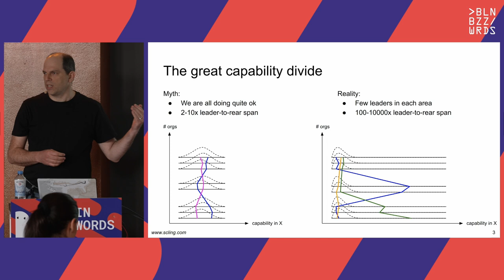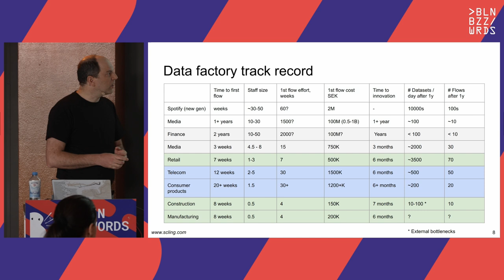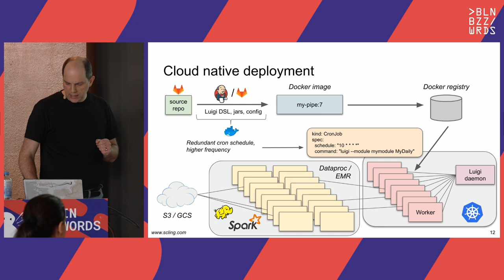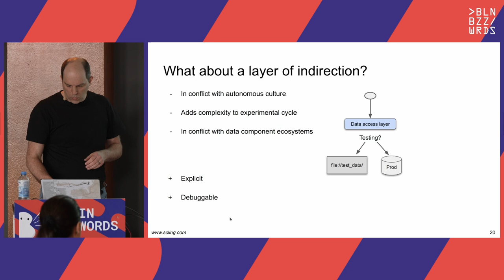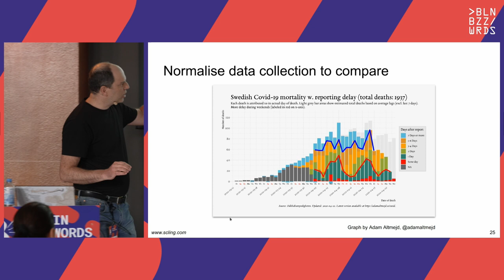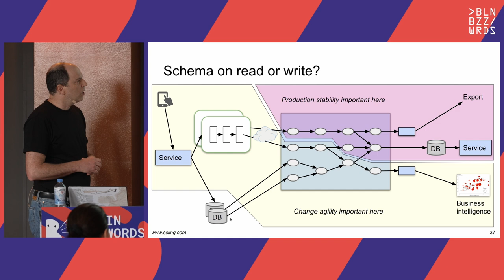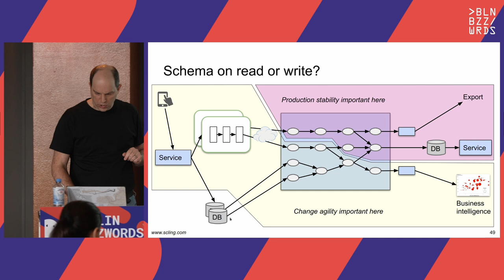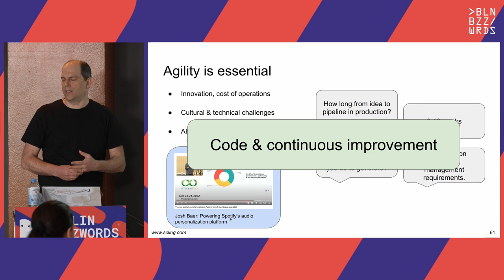Lars Albertsson – End-to-end pipeline agility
A quick poll on agility in changing pipelines from end to end indicated a huge span in capabilities. For the question ""How long time does it take for all downstream pipelines to be adapted to an upstream change,"" the median response was 6 months, but some respondents could do it in less than a day. When quantitative data engineering differences between the best and worst are measured, the span is often 100x-1000x, sometimes even more.

A long time ago, we suffered at Spotify from fear of changing pipelines due to not knowing what the impact might be downstream. We made plans for a technical solution to test pipelines end-to-end to mitigate that fear, but the effort failed for cultural reasons. We eventually solved this challenge, but in a different context. In this presentation we will describe how we test full pipelines effectively by manipulating workflow orchestration, which enables us to make changes in pipelines without fear of breaking downstream.

Making schema changes that affect many jobs also involves a lot of toil and boilerplate. Using schema-on-read mitigates some of it, but has drawbacks since it makes it more difficult to detect errors early. We will describe how we have rejected this tradeoff by applying schema metaprogramming, eliminating boilerplate but keeping the protection of static typing, thereby further improving agility to quickly modify data pipelines without fear.

Speakers: Lars Albertsson